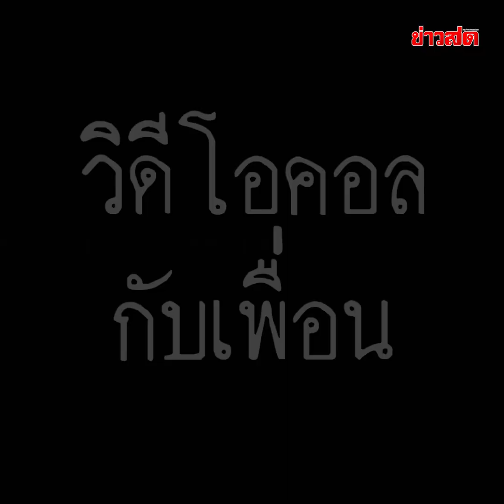นาทีสลด เด็ก 13 วิดีโอคอลขี่รถกลับบ้าน ภาพตัดพงหญ้า พบอีกทีจบดับสลด : Khaosod TV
นาทีสลด เด็ก 13 วิดีโอคอลขี่รถกลับบ้าน ภาพตัดพงหญ้า พบอีกทีจบดับสลด

ซึ่งทางครอบครัวได้ออกตามหาตลอดทั้งคืนพร้อมไปแจ้งความที่ สภ.ทรายทองวัฒนา และสอบถามไปยังบ้านเพื่อนของลูกสาวหลายราย ได้ข้อมูลว่า ขณะที่ น้องเอ กำลังขี่รถออกจากบ้าน ได้วีดีโอคอลกับกลุ่มเพื่อนๆขณะขับรถไปตลอดทาง อยู่ๆภาพในกลุ่มวีดีโอคอลก็ตัดไปเป็นภาพพงหญ้าข้างทาง แต่ไม่ทราบสถานที่ จากนั้นโทรศัพท์ก็ดับไป ทางครอบครัวเกิดความกังวลใจ จึงออกตามหากันตลอดทั้งคืน จนเวลาก่อนเที่ยงวันนี้มีคนไปพบศพของลูกสาวจมน้ำเสียชีวิตบริเวณจุดเกิดเหตุ ซึ่งเป็นถนนทางโค้งพอดีและมีร่องน้ำข้างทาง